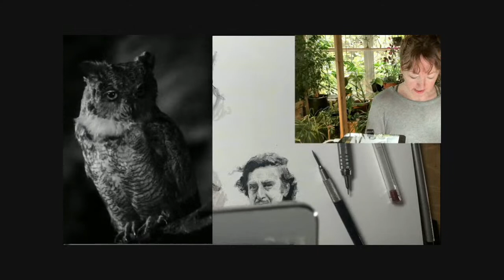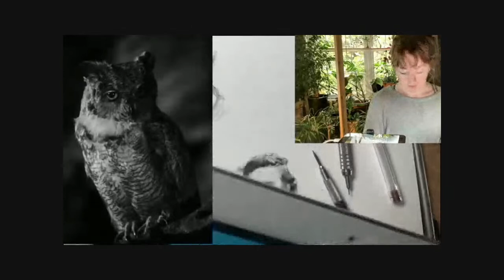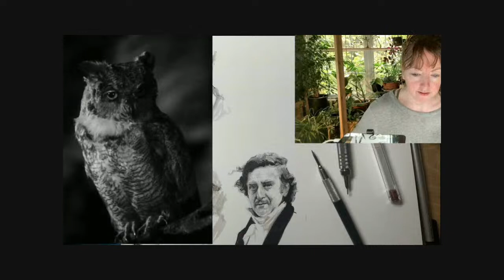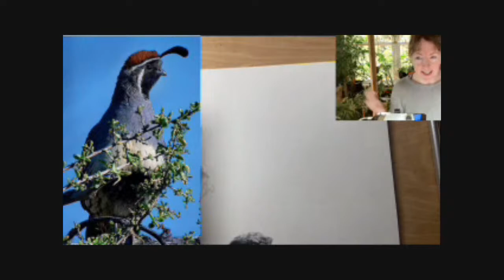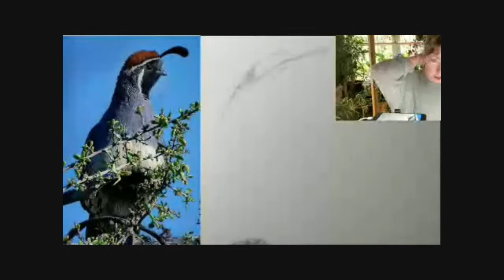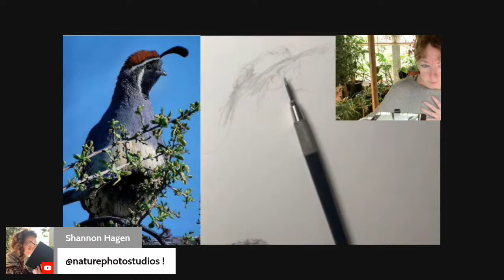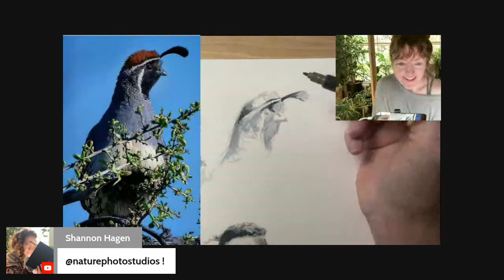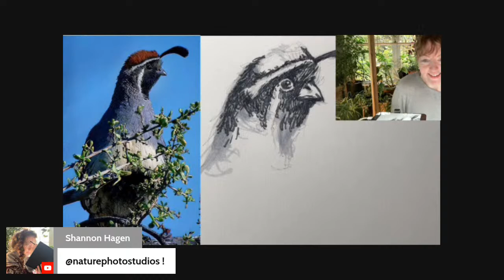Birdstogether Birdtober day 20